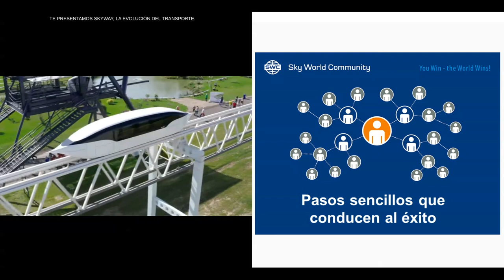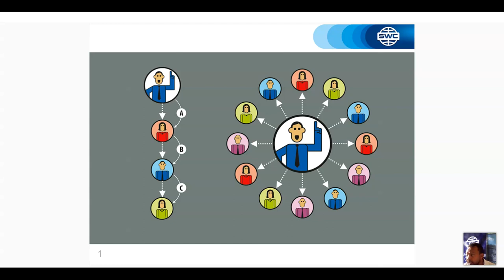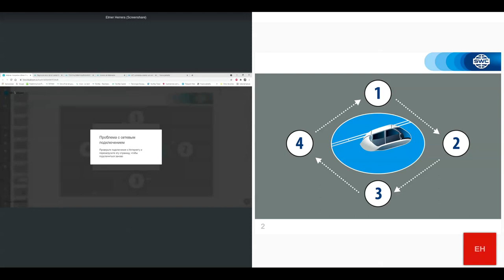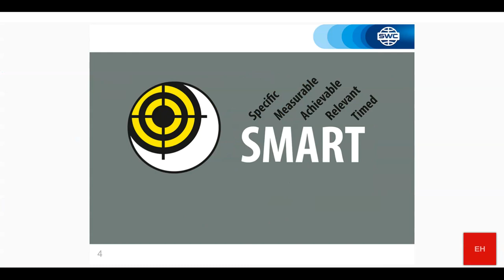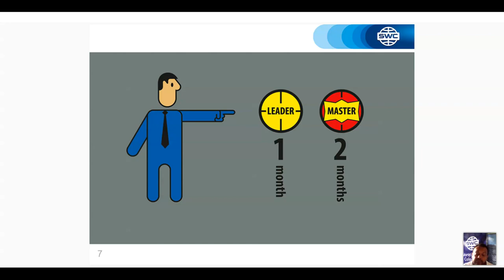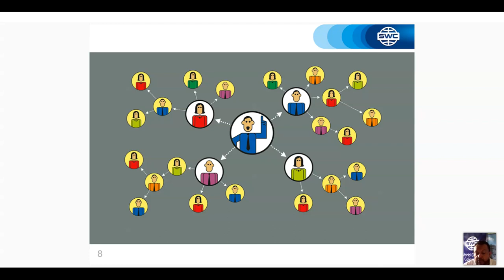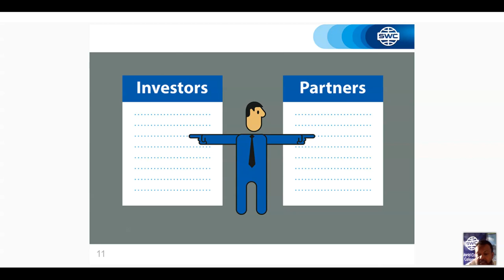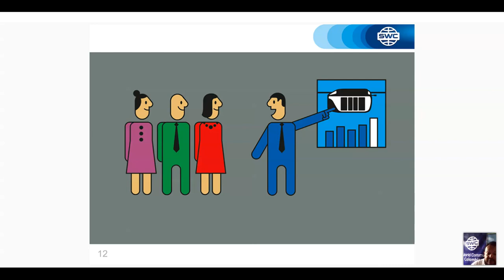Un sistema para construir un negocio exitoso del 26.05.2021. Representado por: Elmer Herrera Arévalo